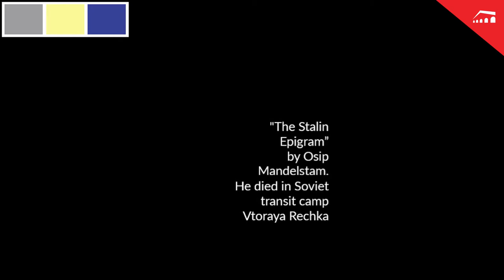"Stalin Epigram" written by Osip Mandelstam - 23rd of August, the European Day of Remembrance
On the 23rd of August, the European Day of Remembrance of the victims of totalitarian and authoritarian regimes, the Platform for European Memory and Conscience and its partners present these two powerful poems to remember all peoples who lived under oppression, intolerance, and hatred of European totalitarian regimes.
This date coincides with the date of signing of the Molotov– Ribbentrop agreement in 1939, the non-aggression pact between the USSR and Nazi Germany which divided Eastern Europe into designated German and Soviet spheres of influence.

"Stalin Epigram" by Osip Mandelstam, 1934

The poem “Stalin Epigram” was written by the Russian poet Osip Mandelstam. Born in Warsaw, of Jewish origin, grew up in St Petersburg, Mandelstam became one of the leaders of the Acmeist literary movement. After being arrested twice he was sent to forced labours in the Gulag and died in the Vtoraya Rechka transit camp on his way to Vladivostok in December 1938. As the influence of the Bolsheviks grew and the Soviet Union was established, he strongly opposed Stalin's government and refused to consent to any form of political intrusion in his art. The poem illustrates his strong opposition to Stalin, whom he describes as a murderer and a dictator.

The poem is recited by 13 representatives of the Platform's member institutions from 11 countries:
Łukasz Kamiński, Platform of European Memory and Conscience
Marek Mutor, "Remembrance and Future" Center
Reka Kiss, Committee of National Remembrance
Réka Földváryné Kiss, Committee of National Remembrance
Johann Grunbauer, Foundation History of Totalitarian Regimes and their Victims
Alex Hackett, Museum of Communist Terror
Rihards Pētersons, Museum of the Occupation of Latvia
Monika Kareniauskaite, Genocide and Resistance Research Centre of Lithuania
Yana Hrynko, National Museum of the Holodomor-Genocide
Tomaž Ivešić, Study Centre for National Reconciliation
Jonila Godole, Institute for Democracy, Media & Culture
Maria Axinte, Pitești Prison Memorial Foundation
Martin Andreller, Estonian Institute of Historical Memory
Wolfgang-Christian Fuchs, International Association of Former Political Prisoners and Victims of Communism